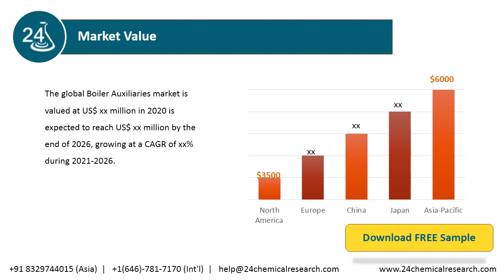Boiler Auxiliaries Market Research Report 2020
The global Boiler Auxiliaries market is valued at US$ xx million in 2020 is expected to reach US$ xx million by the end of 2026, growing at a CAGR of xx% during 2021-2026.